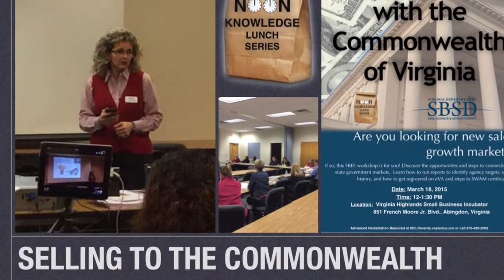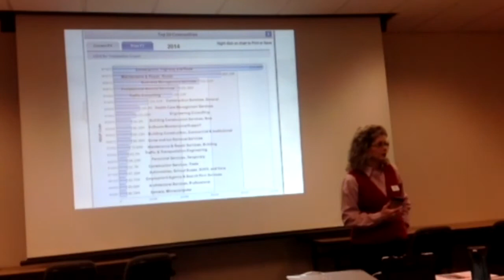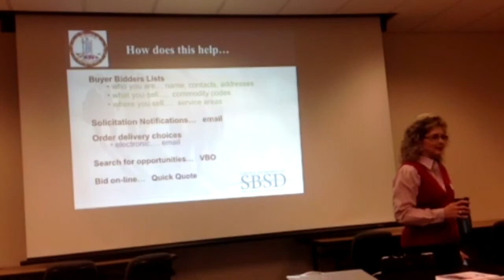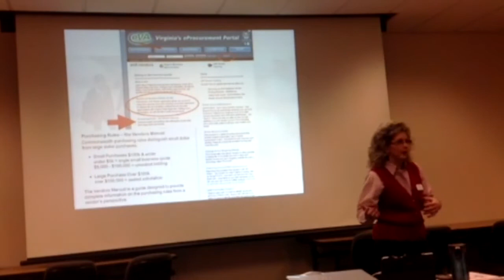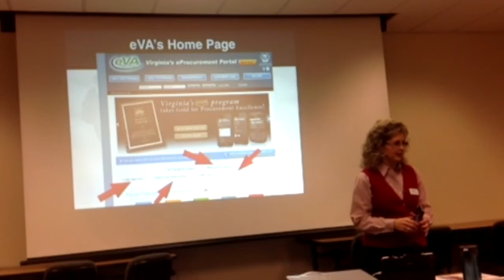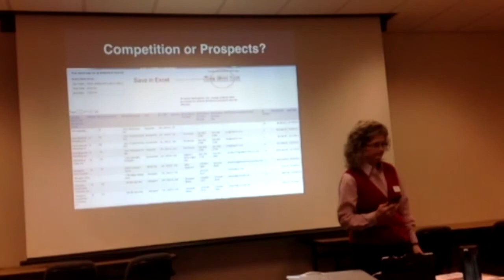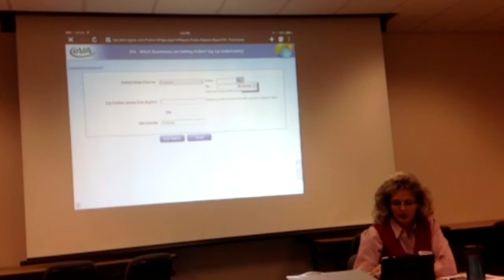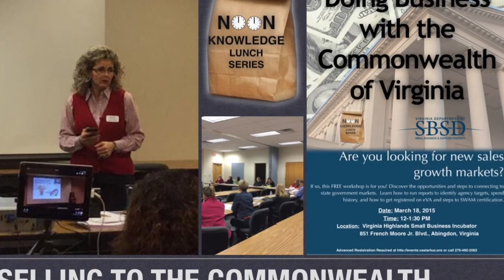Selling to the Commonwealth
Are you looking for new sales growth markets? Sandy Ratliff with the Virginia Department of Small Business & Supplier Diversity shared opportunities and steps to connecting to state government markets. Participants learned how to run reports to identify agency targets, spend history, and how to get registered on eVA and steps to SWAM certification.